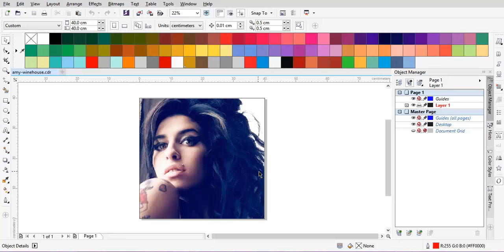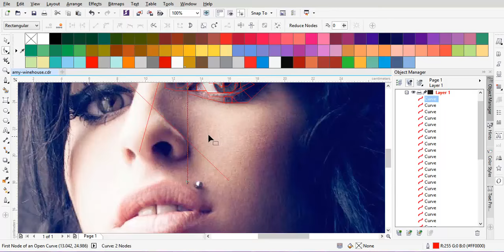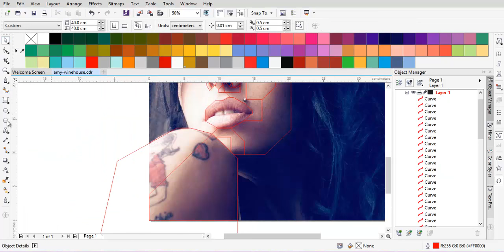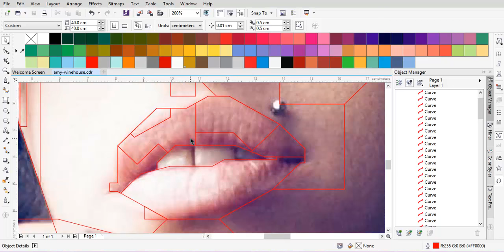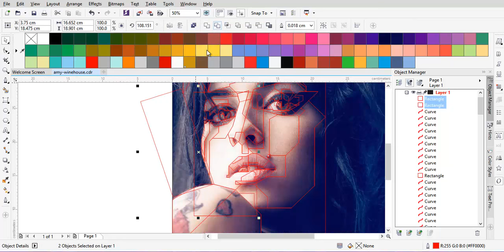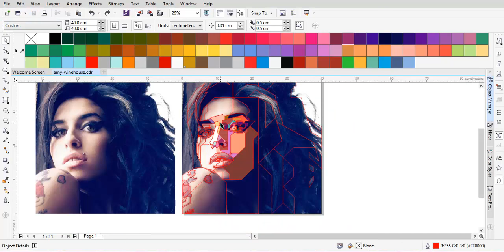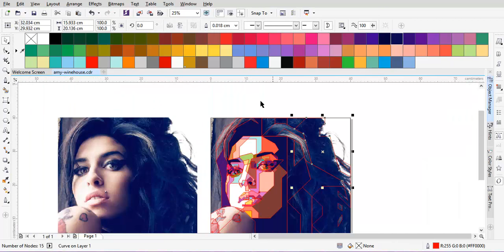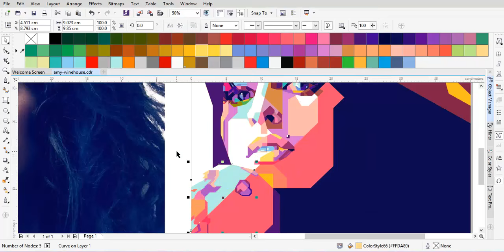AMY WINEHOUSE WPAP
WEDHA'S POP ART PORTRAIT (WPAP)
CORELDRAW X7